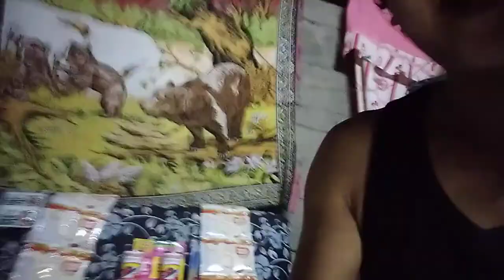GROCERY HAUL: UNBOXING - With Yndigo gwapo pero di pa uso.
Panalo sa RIPA . . .

Alfred M. Nortez
#16 Purok Masayahin
Brgy. Olla, Majayjay
4005 Laguna
Philippines